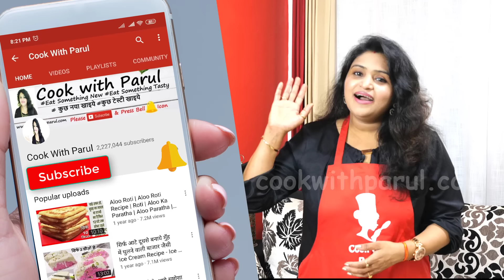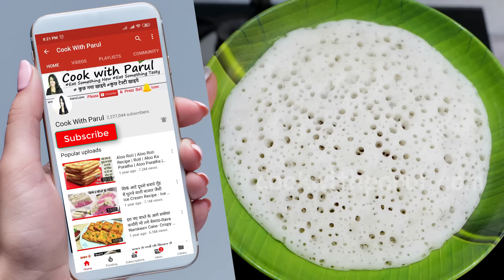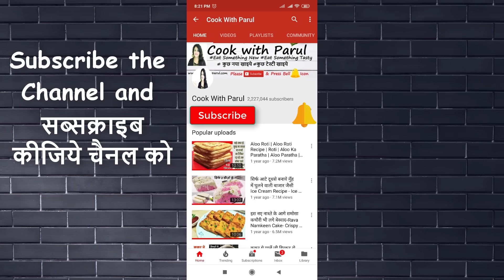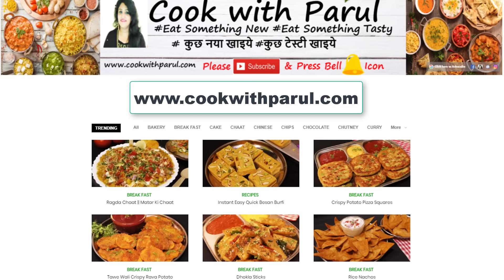सिर्फ5min बिना तेल 1/2कप पोहे से सॉफ्ट जालीदार अप्पम | Soft APPAM RECIPE in Hindi with Appam Chutney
Today I am sharing easy Appam Recipe with south Indian chutney and which is a Instant Appam recipe called apam sometime. Instant Appam banane ka tarika janiye is video mei. Instant Appam Recipe

Flattened rice -3/4cup
Semolina सूजी - 1 cup
Curd दही - 1/2 टेबल स्पून
Salt as per Taste स्वादानुसार नमक
Roasted Peanut मूंगफली - 2tbsp
Roasted Split chickpeas-2 tbsp
Chopped -1 Tomato बारीक़ कटा टमाटर
Curry Leaves करी पत्ते (Curry Patte-7)
Garlic लहसुन  (Lahsun) - 6
Red Chili लाल मिर्च (Lal Mirch)-4
Cumin seeds जीरा (Jeera) - 1/2tsp
Tamarind/ Imli - इमली-1tbsp
Mustard Seed / Sarso /Rai - राय -1tsp
Curry Leaf/Kari Patta - कड़ी पत्ता
Red Chili लाल मिर्च (Lal Mirch)-2
Fruit Salt - 1tsp
Water -1tsp